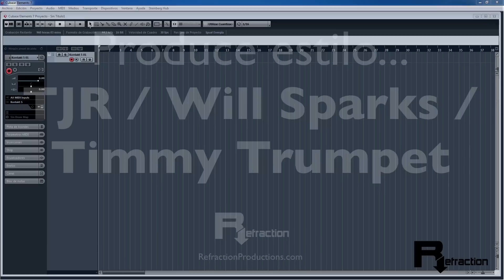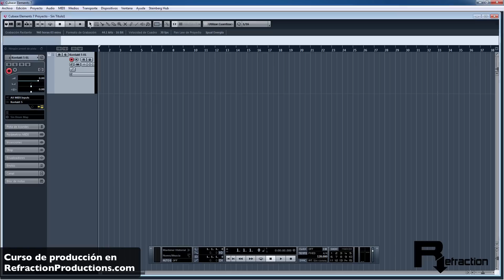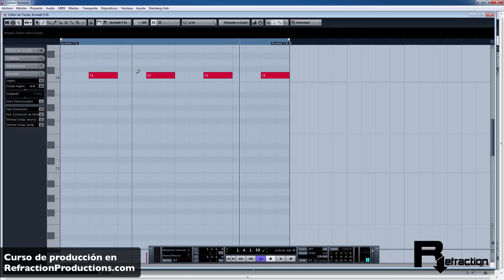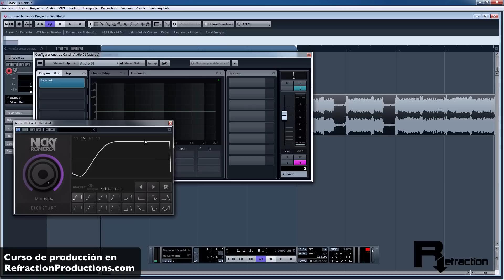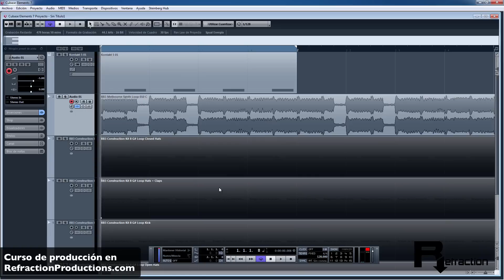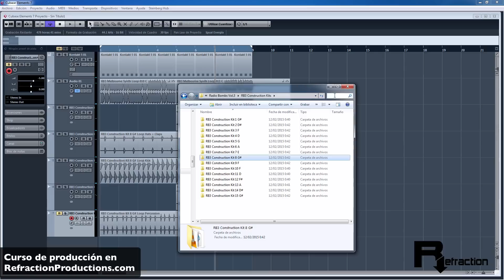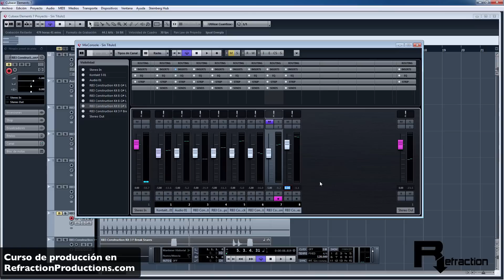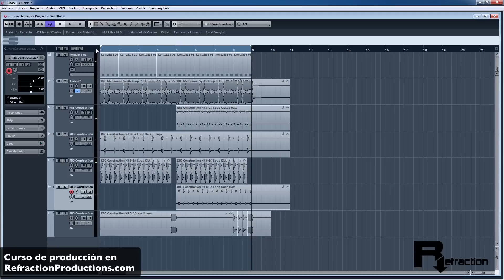[RESUBIDO] Cómo producir estilo TJR, Will Sparks, Timmy Trumpet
Resubimos este tutorial entero. En él vemos cómo podemos sonar cómo TJR, Will Sparks o Timmy Trumpet, y que características tiene el estilo que producen, melbourne bounce.